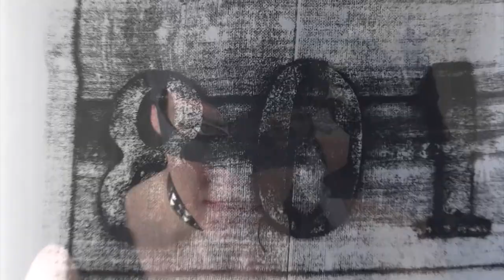Monika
7 years of Monika Forintos